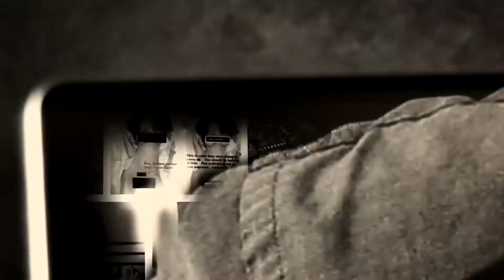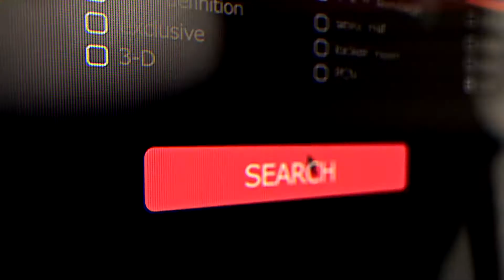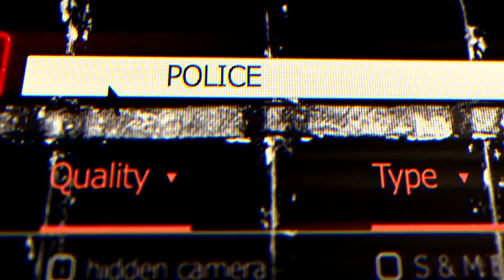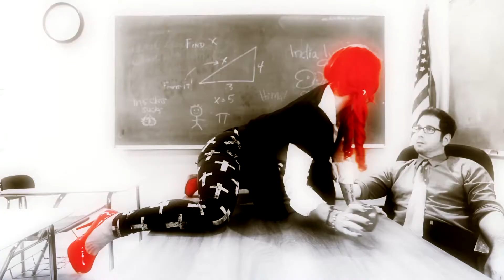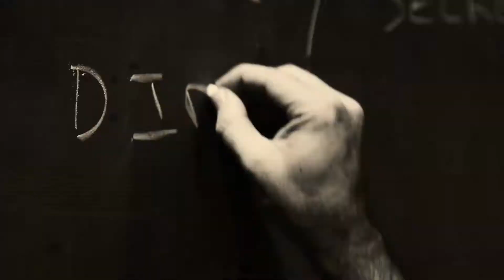Armored Saint "An Exercise in Debauchery" (OFFICIAL VIDEO)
Armored Saint "An Exercise in Debauchery" video from the album "Win Hands Down." Directed by Brian Cox.